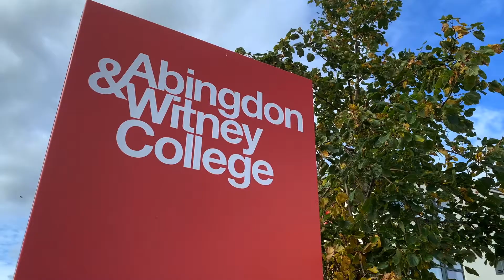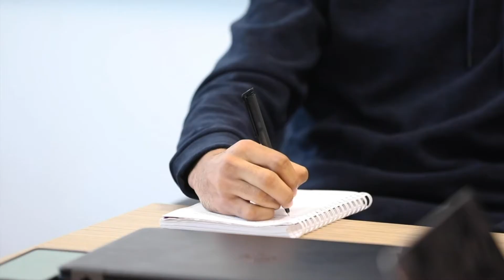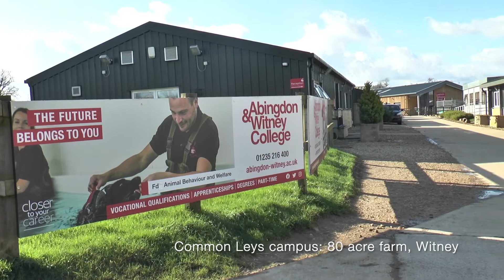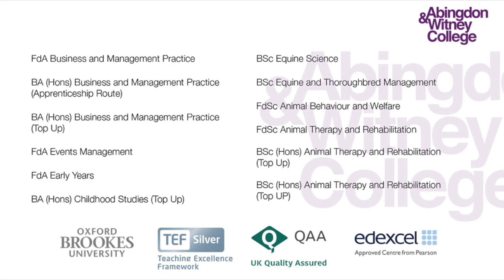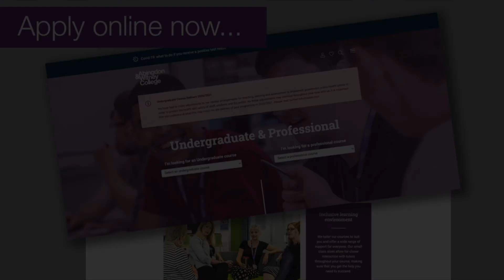Undergraduate Interviews 2020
Students on the Business and Management Apprenticeship Degree and the Equine Science and Thoroughbred Management courses give their insight into the programmes, how they differ from mainstream degree programmes and the benefits to attending Abingdon & Witney College undergraduate programmes.